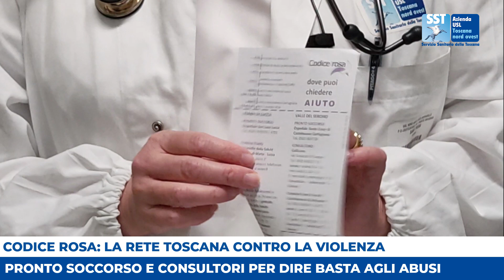La rete del Codice Rosa nell'AUSL Toscana nord ovest per le vittime di violenza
l Codice Rosa è un percorso di accesso al Pronto Soccorso riservato a tutte le vittime di violenza, in particolare donne, bambini e persone discriminate. Quando è rivolto a donne che subiscono violenza di genere si parla del "Percorso per le donne che subiscono violenza" cd. Percorso Donna, mentre per le vittime di violenza causata da vulnerabilità o discriminazione è il c.d. Percorso per le vittime di crimini d'odio.

Il percorso è attivo qualunque sia la modalità di accesso al servizio sanitario, sia esso in area di emergenza-urgenza, ambulatoriale o di degenza ordinaria e prevede precise procedure di allerta ed attivazione dei successivi percorsi territoriali, nell'ottica di un continuum assistenziale e di presa in carico globale.

Il percorso opera in sinergia con enti, istituzioni ed in primis con la rete territoriale del Centri Antiviolenza, in linea con le direttive nazionali e internazionali.